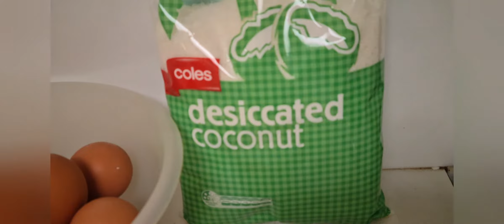COCONUT MACAROONS/Bisdak in Australia/Vlog #15